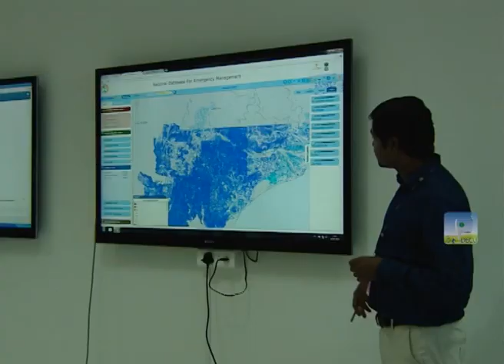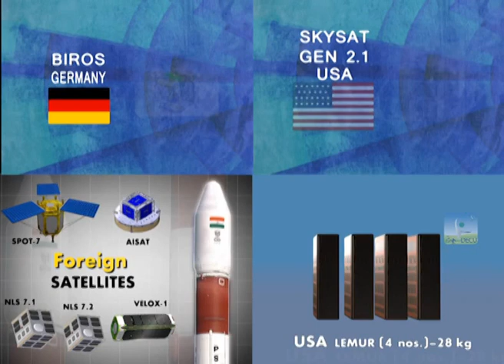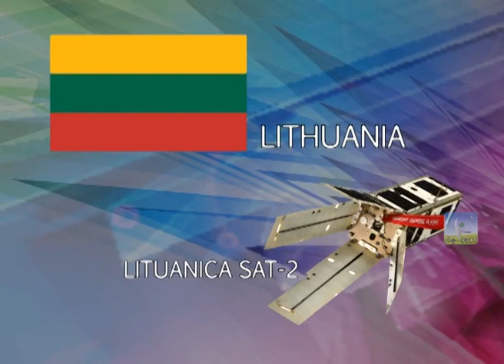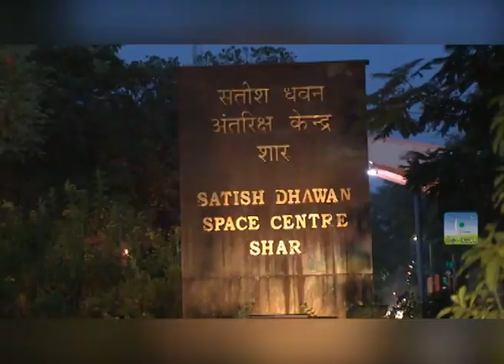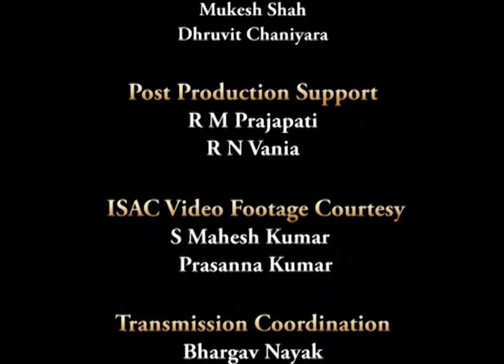PSLV-C38 / Cartosat-2 Series Satellite Mission Curtain Raiser Video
Credit: ISRO